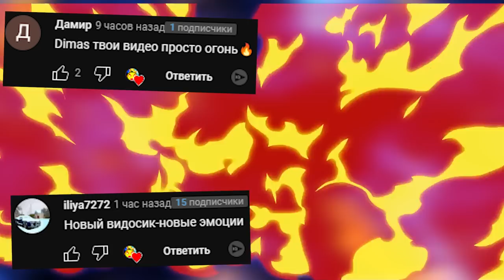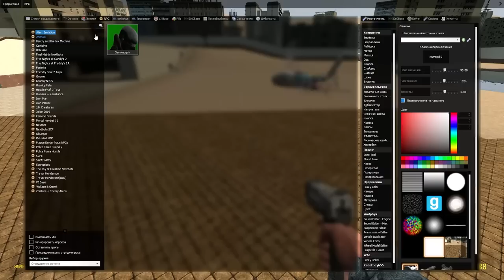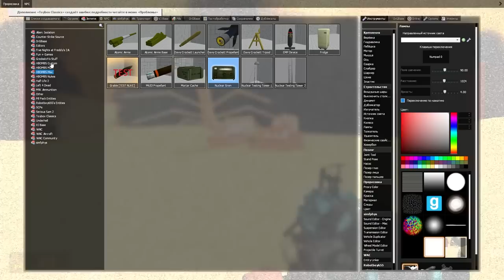Паровозик Томас Паук гоняется за нами Thomas NEXTBOT Гаррис мод GMOD ► Garry's Mod